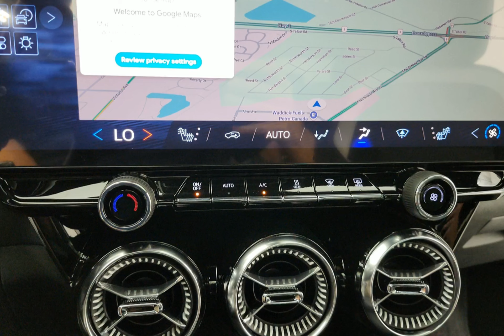2025 Chevrolet Blazer EV 65405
2025 Chevrolet Blazer EV